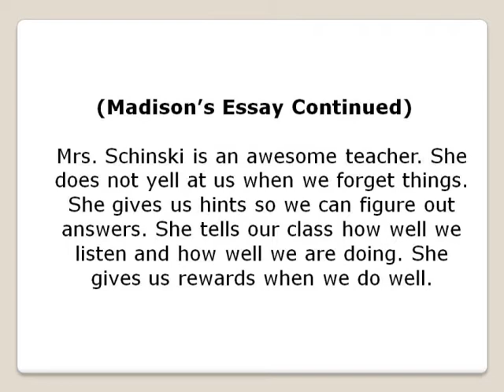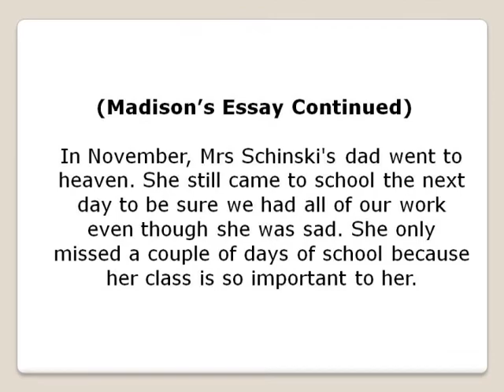Phillies Teacher Appreciation Night 5/2/2008 Mary Schinski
On 5/2/2008 Philadelphia Phillies celebrated the 8th Annual Teacher Appreciation Night. Pocopson Elementary is happy to have our second grade teacher, Ms. Mary Keane Schinski, honored. Ms. Schinski was nominated by one of her wonderful students, Madison McGovern. Compiled by Bill T, a class parent in Ms. Schinski's class.